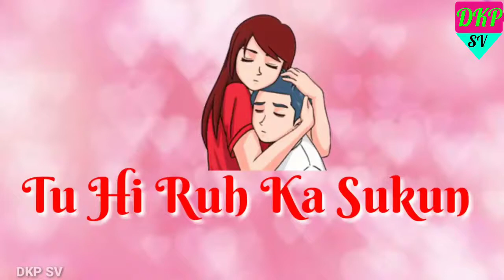Tujh Mein Rab Dikhta Hai || DKPATEL || Status Video Creation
DKPATEL STATUS VIDEO CREATION
|| NEW WHATSAPP STATUS || OLD STATUS || LOVE STATUS || HURTS STATUS || ROMENTIC STATUS || SAD STATUS VIDEO ||